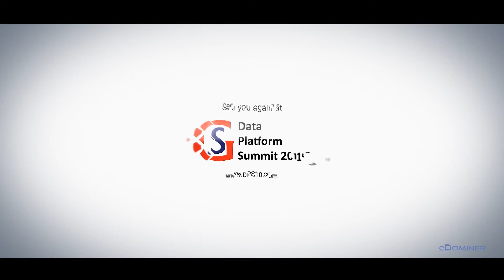DPS 2018 Interview - Dmitri Korotkevitch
Do you know about Data Platform Summit (DPS)?

Learn about the largest Data/Analytics Learning Event in Asia.

Data Platform Summit (DPS) from DataPlatformGeeks, is an annual 3-day learning event (with a 3-days of pre-conference training) on Microsoft Data Platform & Open Source. DPS is the only learning event in Asia where Microsoft Data Group Team Members from Redmond & global experts from 15+ nations fly down to Bangalore and deliver in-depth sessions on diverse technologies related to data & analytics.

Typically, the summit focuses on seven technology tracks: Data Science, Business Intelligence & Analytics, Database Administration, Database Development, Cloud, IoT & NoSQL, Big Data and Open Source.

3 Days of Pre-Conference , 3 Days of Conference, 7 Tracks, 30+ Technologies, 50+ Speakers, 90+ Subjects, 100+ Sessions, 300+ Companies, 1000+ Attendees & an unimaginable flow of intelligence & expertise.

In 2015, we hosted Asia’s First SQL Conference. with each following year of execution, the annual summit has now become the signature conference of Asia in Data & Analytics field. In short, DPS is next step forward towards democratizing the data platform.